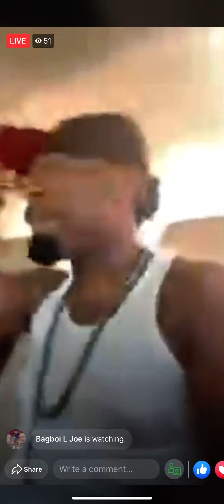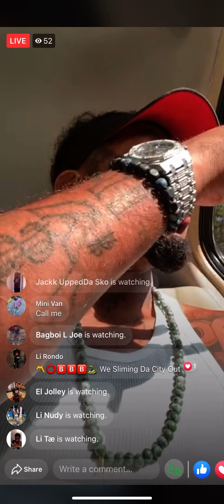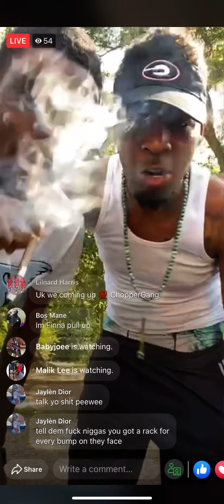Luh Mexico & H2K on live going off people trying play him on A live